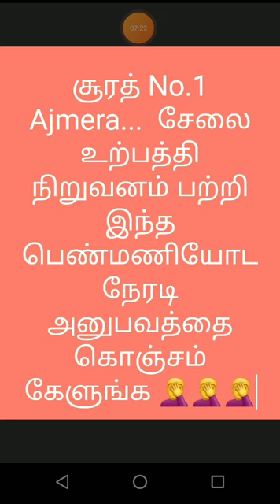சூரத் Ajmera பற்றி இந்த பெண்மணி பேசுறத கொஞ்சம் பாருங்க..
என்னுடைய அனுபவம்...  உங்களின் விழிப்புணர்வு..